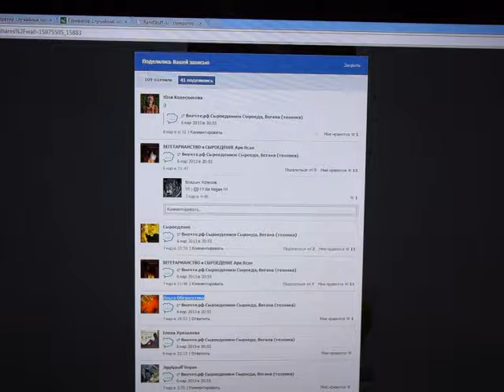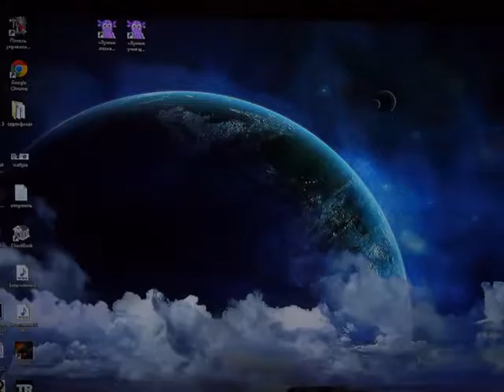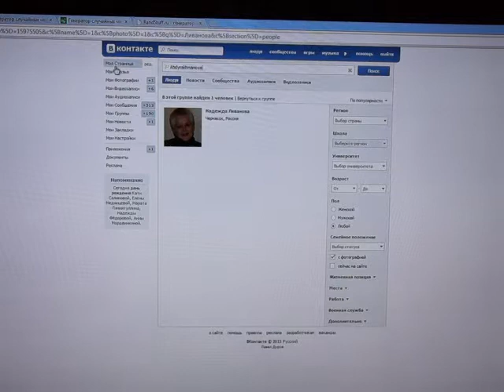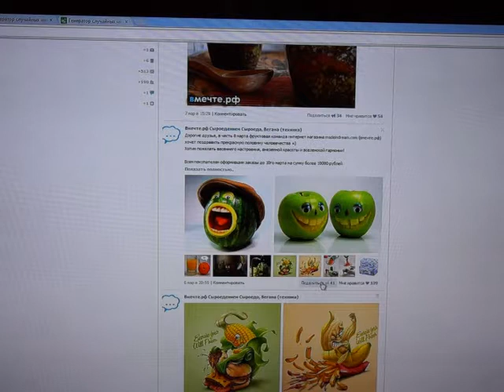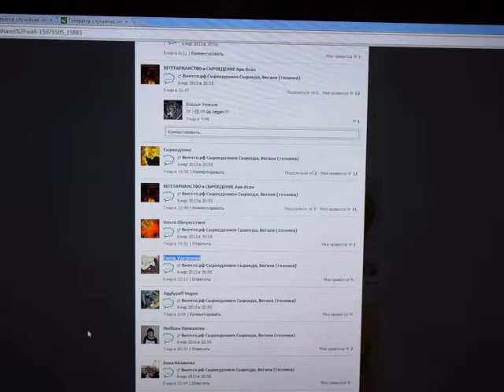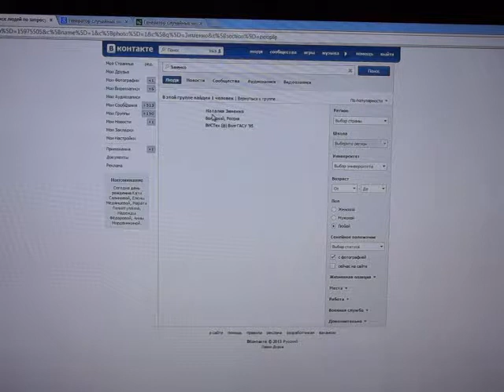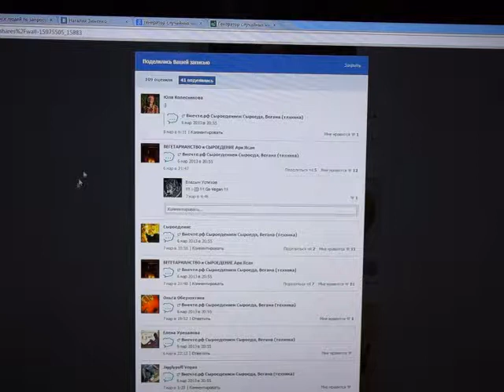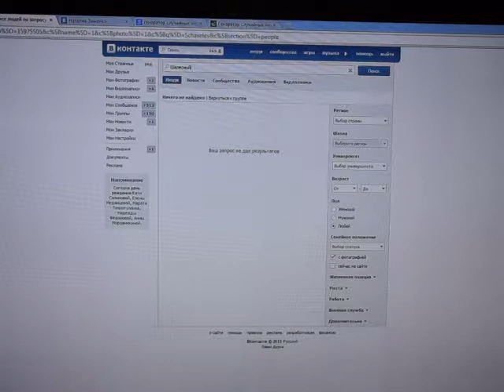ПОСЛЕ восьми мартовский Розыгрыш призов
Победители:

1 Юля Колесникова набор герметических контейнеров Lock and Lock (korea)
2 Надежда Ливанова набор стальных ножей
3 Aynur Abdyrakhmanova Электронные весы
4 Наталия Зименко (керамический нож, карманный ионизатор, стакан фигурной резки)
5 Алина Титова (керамический нож, карманный ионизатор, стакан фигурной резки)

Могли выиграть, но не вступили вгруппу: Ольга Оберюхтина, Елена Урезалова, Алёна Светлякова, Лариса Косарева, Любовь Привалова

PS Лучше поздно чем никогда